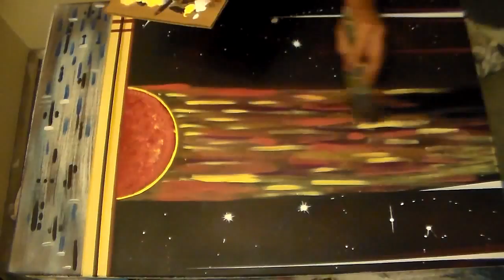Abstract Art Compilation #1-Trick Painting in Acrylics with Music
Original Artworkks with Artist Brian Sheffield